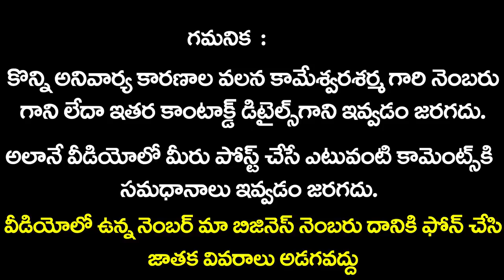Makara Rasi Phalalu 2019-20 | Ugadi Rasi Phalalu 2019-20 | Vikari Nama Amvatsara panchangam